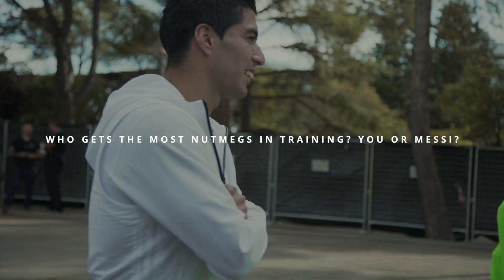Luis Suárez Interview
As one of the most lethal strikers on the planet, Luis Suárez always pushes the limits and sets his own standards wearing adidas X16+ Purechaos football boots from the Red Limit pack.

We caught up with the current La Liga leading scorer in Barcelona to get the lowdown on his style on and off the pitch as well as the dressing room habits of some of his Barca teammates.

Pro:Direct Soccer is the world’s largest online football store delivering the professional’s choice direct to your door.